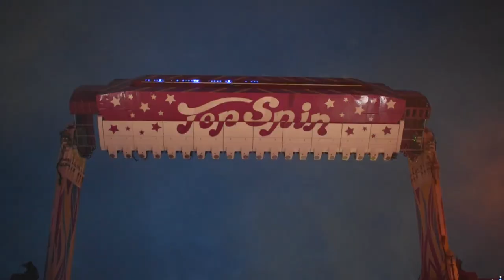Top Spin - Decker/Schaak - Offride - Fronleichnamskirmes OB-Sterkrade 2024